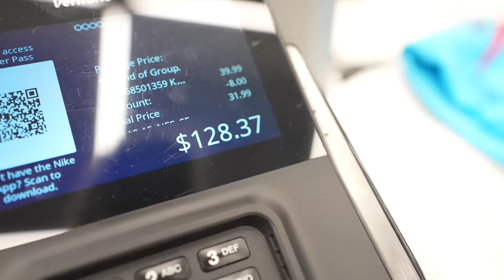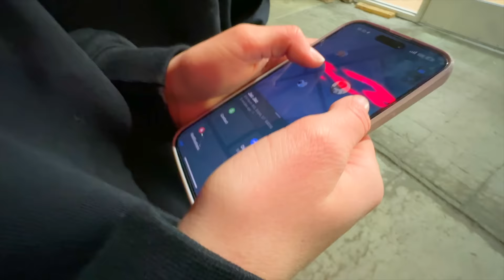TWINS Turn 15 Years Old! SURPRISE Birthday! 🚐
Twin Power Hits the Road!  Join us on the most unforgettable journey yet! For Jack and Jazzy’s special day, we surprise them with a birthday adventure they’ll never forget - a roadtrip with some of their best friends.  This RV road trip is filled with laughter, mystery and a whole lot of fun… Secret destinations and mystery challenges await!  Happy Birthday Jack and Jazzy!  I can’t believe you’re 15!